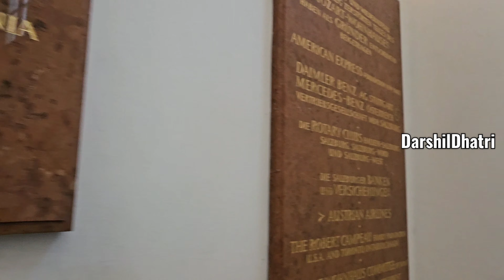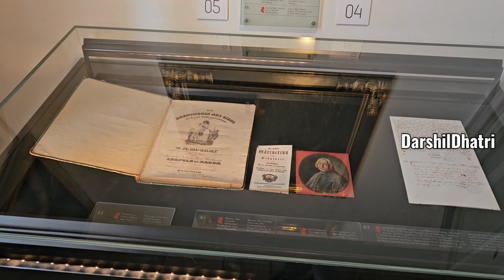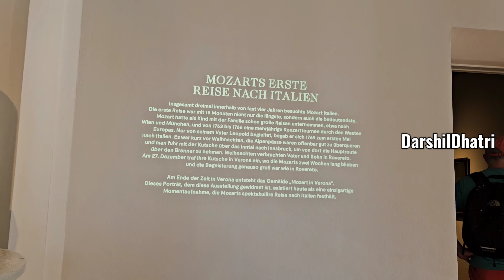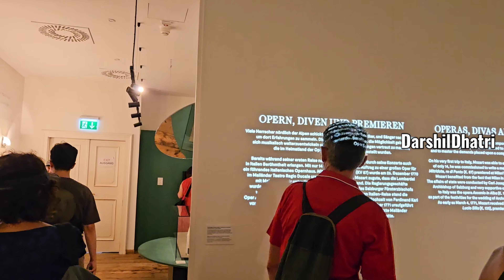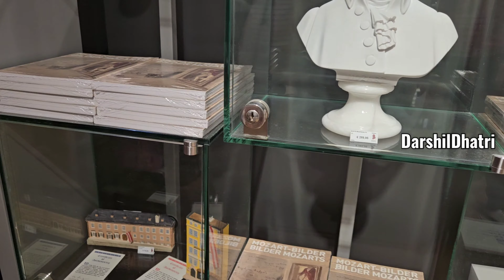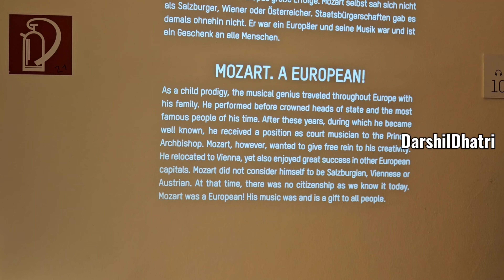Mozarts Geburtshaus 4K - Salzburg, Austria - Birthplace of Amadeus Mozart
Quick tour in Mozart's Birthplace.

W. A. Mozart was born in 1756 in the "Hagenauer Haus" at No. 9 Getreidegasse in Salzburg. Today, Mozart's Birthplace is one of the most visited museums in Austria and is an absolute highlight, above all for Mozart fans.